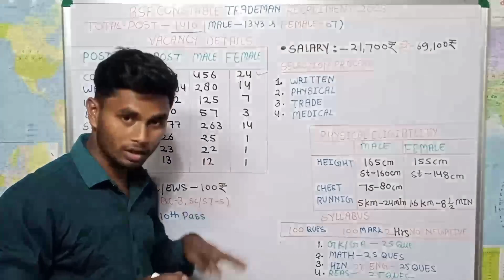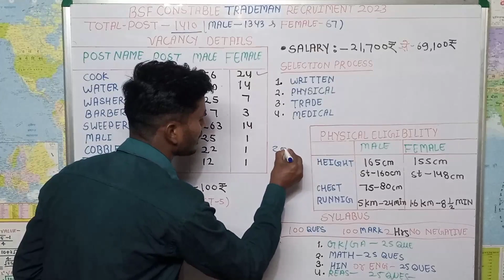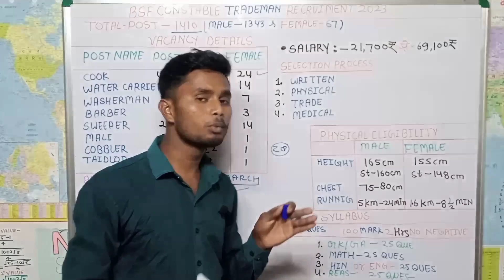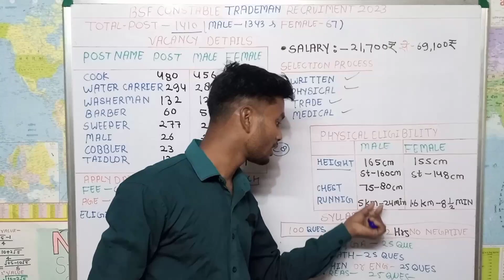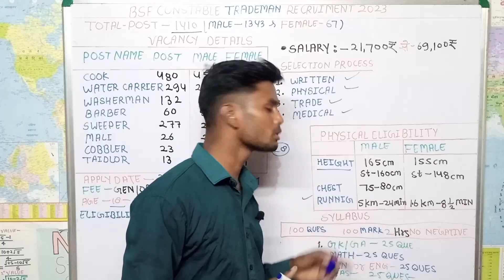BSF Constable Tradesman New Bharti आ गई | BSF Tradesman Apply Date Certificate 2023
About this video
BSF Constable Tradesman New Bharti Apply Date Out
| BSF Tradesman Certificate 2023

उम्मीद करता हूं कि वीडियो आपको पसंद आया होगा दोस्तों अगर आप NDA/CDS /AIRFORCE/ NAVY/ SSR / Bank )Railway /SSC या अन्य किसी State gov.
आइकन को दबा दीजिए

Ajit Kumar
From - UP (Ghazipur)
🇮🇳Proudly Indian🇮🇳
🇮🇳Jai Hind🇮🇳